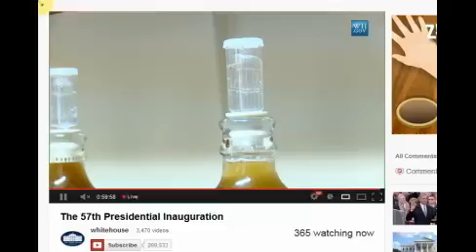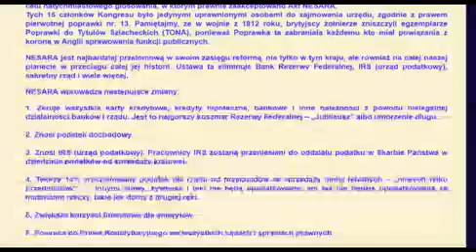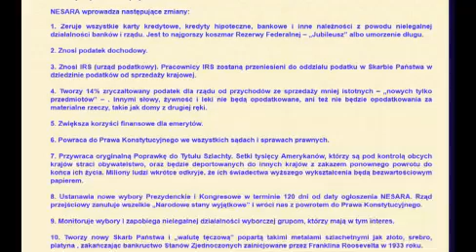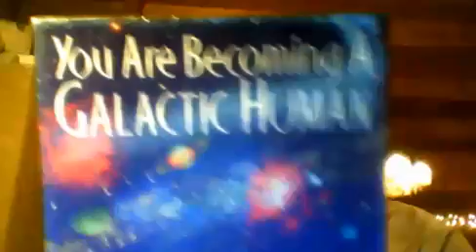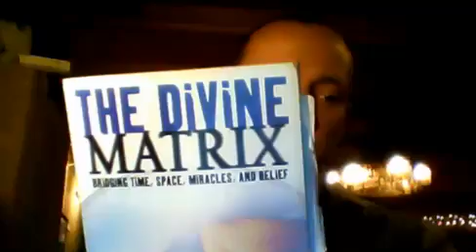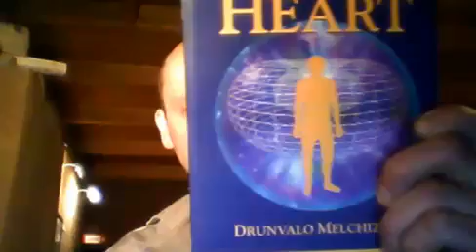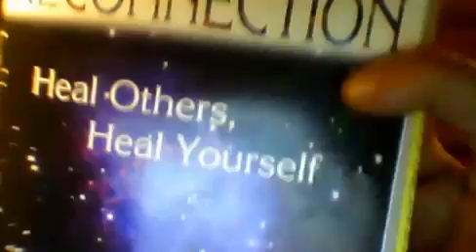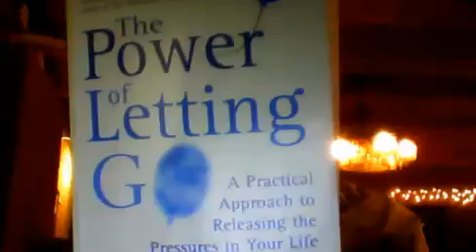Rola Obamy, Nesara - 5D - 21.01.2013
Urwana część na końcu dostępna na livestreamie, coś youtube nie chce jej przyjąć.